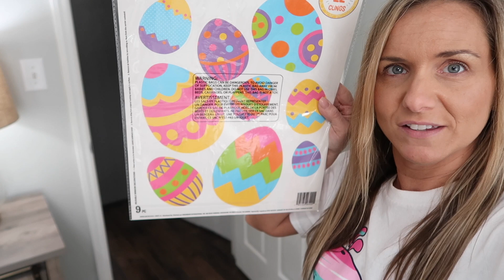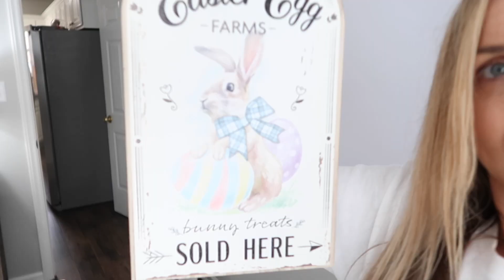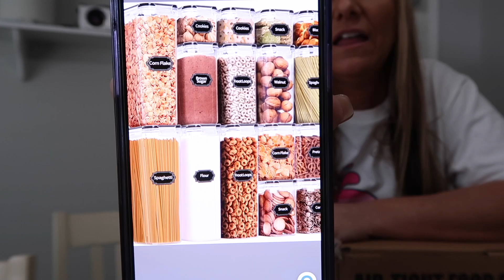KAYLA SPILLS THE BEANS | SHOPPING SPREE | Family 5 Vlogs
KAYLA SPILLS THE BEANS | SHOPPING SPREE